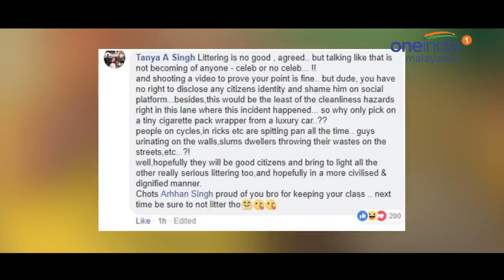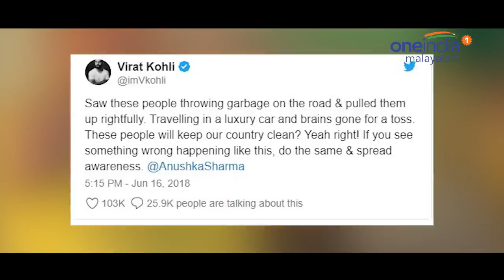Virat Kohli and Anushkaക്ക് എതിരെ Social Media | Oneindia Malayalam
Social media against Anushka Sharma
നിരവധി പേര്‍ അനുഷ്‌കയ്ക്കും ഭര്‍ത്താവും ഇന്ത്യന്‍ ടീം ക്യാപ്റ്റനുമായ വിരാട് കോലിക്കും പിന്തുണയുമായി എത്തിയിരുന്നു. എന്നാല്‍ പ്രശംസയേക്കാള്‍ കൂടുതല്‍ വിവാദമാണ് ഈ സംഭവം ഉണ്ടാക്കിയിരിക്കുന്നത.് സോഷ്യല്‍ മീഡിയയില്‍ അനുഷ്‌കയ്ക്കും വിരാടിനുമെതിരെ കടുത്ത രീതിയിലുള്ള അസഭ്യവര്‍ഷമാണ് നടന്നുകൊണ്ടിരിക്കുന്നത്.